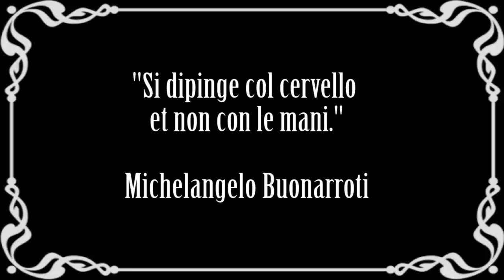Michelangelo: vita e opere in 10 punti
Breve biografia della vita e delle opere dell'artista toscano Michelangelo Buonarroti.
Nuovo video della serie artistiin10punti.
▼▼CONTINUA SOTTO▼▼

Artista assolutamente geniale, la cui attività spaziò dalla scultura, alla pittura, all’architettura, alla scrittura di poesie e nei primi tre campi vi lasciò un segno indelebile. Non sarà facile riassumere Michelangelo Buonarroti in poche parole, perché sicuramente va posto nell’Olimpo dell’arte, ai primi posti. Michelangelo realizzò un percorso artistico assolutamente unico fatto di forme, architetture, immagini e sculture. Fin dall’inizio della sua formazione fu un pensatore a 360 gradi, producendo un gran numero di disegni, a volte solo abbozzi, in cui cercò di trasferire l’idea sulla carta.

LETTURE CONSIGLIATE:
→ Michelangelo. L'opera completa
→ Michelangelo sculptor di Cristina Acidini Luchinat
→ Rime e lettere di Michelangelo Buonarroti
→ A cosa serve Michelangelo? di Tomaso Montanari
→ Michelangelo. Una vita inquieta di Antonio Forcellino